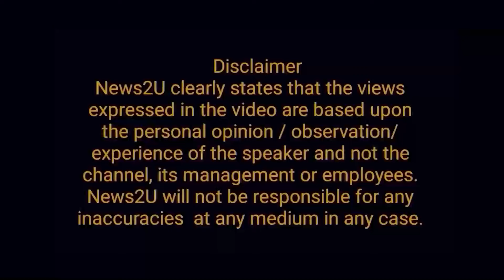Who is the real establishment? | Another general's trolling begins | Imran's new article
Who is the real establishment in Pakistan? Another general's trolling begins. I have yet to kill, article by Imran Khan.